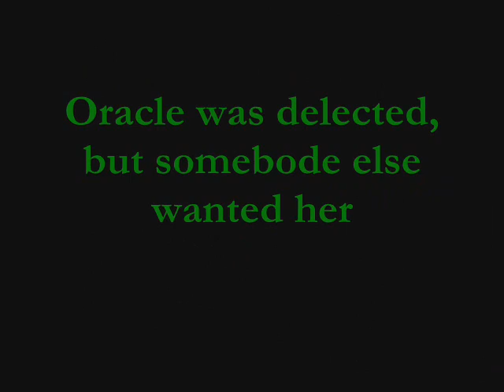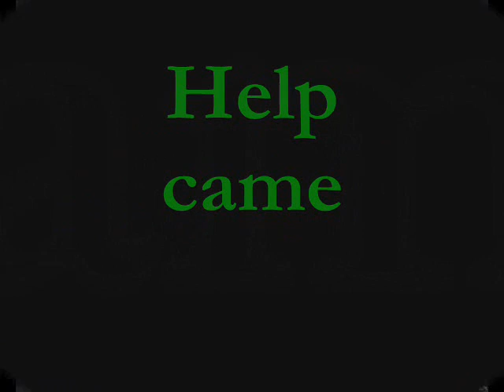Story salvages or deaths?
story about evil and good